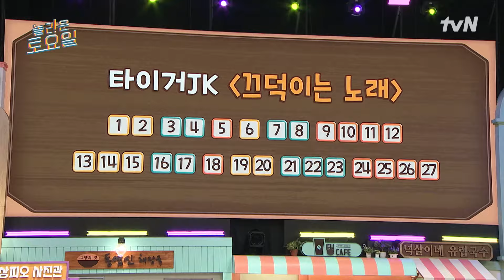키 X 스윙스 와 이걸 맞히네?? 어김없이 키어로 대활약 😲놀라운토요일 | amazingsaturday EP.306 | tvN 240316 방송